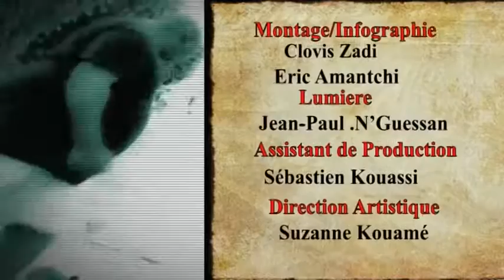4x4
une bonne dose d'humour pour démarrer la journée avec Suzanne KOUAME